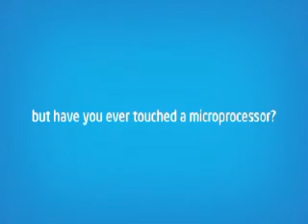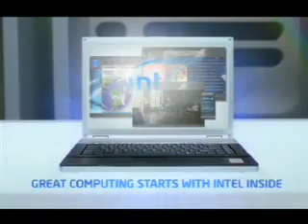Intel Max Your Moves-South City -Kolkata7th&8thJune-Krittika